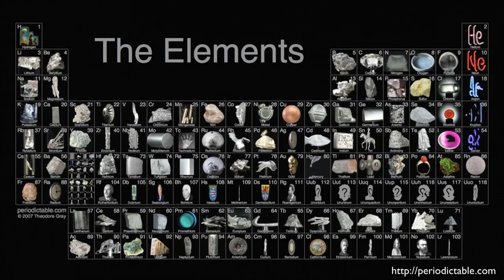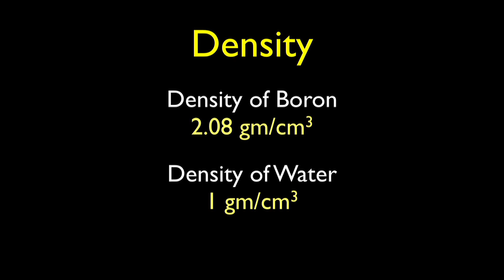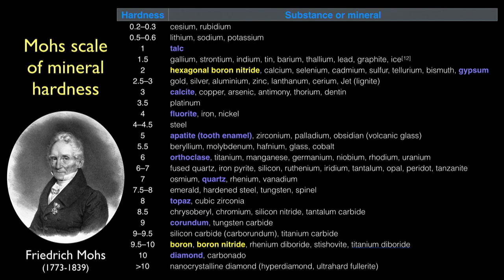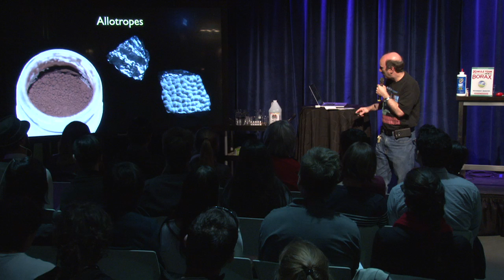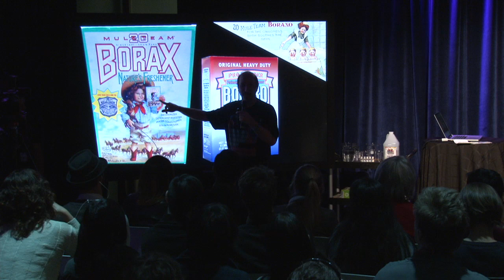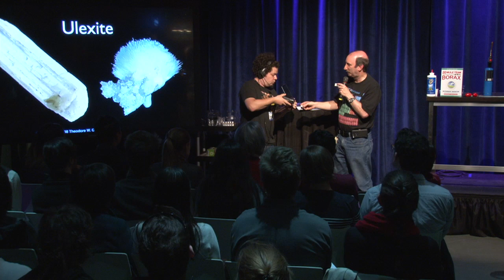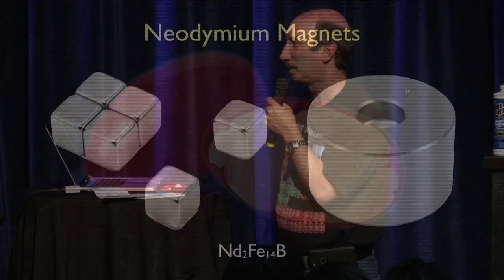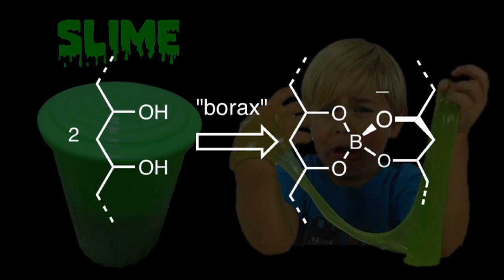Everything Matters | Boron | Ron Hipschman | Exploratorium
Boron is complicated. Elusive. Tough. Created in collisions between cosmic rays and interstellar dust, pure boron may be found in meteoroids, but not naturally on Earth. And yet this relatively uncommon element is essential for plant growth, and readily appears in compounds such as borax, famously conveyed by 20-mule teams across Death Valley. A brittle metalloid, boron behaves somewhat like a metal, somewhat like a non-metal. It can be reactive or unreactive. Crystalline or powdered. It can shift from three to four atomic bonds. Imagine boron as elemental spy: enigmatic except in its useful effects.